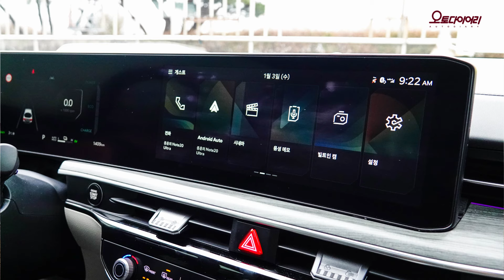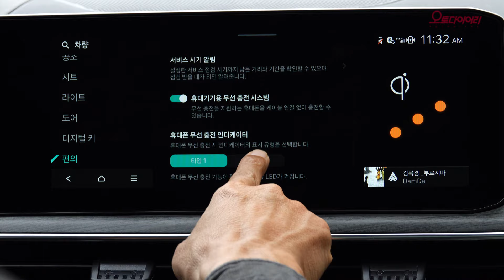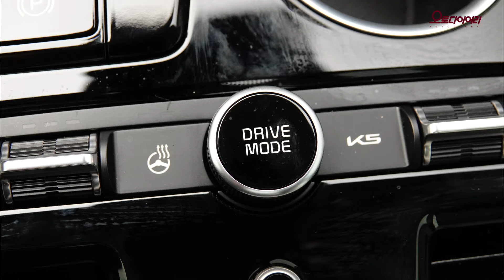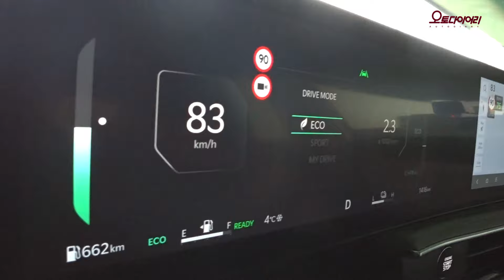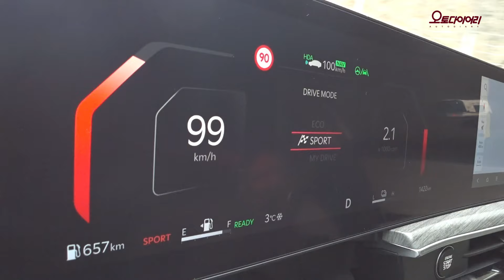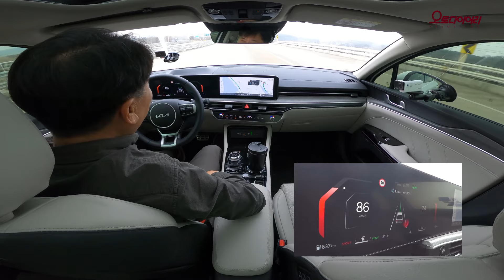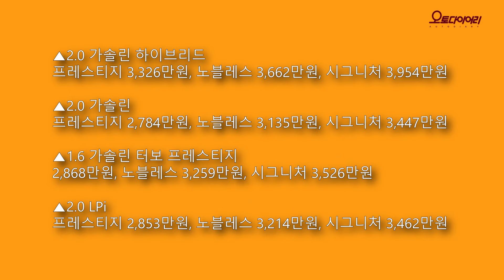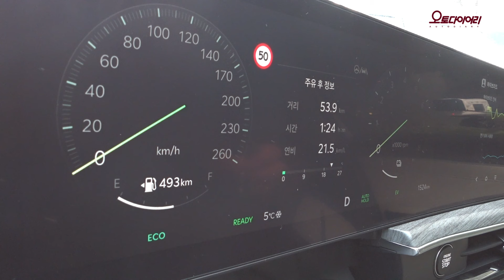더 뉴 K5 2.0 하이브리드, 8.46초와 21.5km/L. - KIA K5 hybrid test drive.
8.46초와 21.5km/L. 힘과 효율, 두 마리 토끼를 제대로 잡았다. 그 어려운 걸 K5 하이브리드가 해냈다.

K5를 다시 만났다. 이번에는 하이브리드 모델이다. 2.0 스마트스트림 엔진에 6단 자동변속기, 전기모터로 파워트레인을 구성하는 친환경자동차다.

엔진 출력 152마력, 모터 출력은 38.6kW다. 제원표나 브로셔에는 합산 출력이 표기되지 않았지만, 자료를 찾아보니 195마력으로 나온다. 공차중량은 1,540kg이다. 몇 가지 숫자가 이 차의 성격을 분명하게 드러내고 있다. 무난한 성능의 중형 세단.

시트 포지션은 세단임을 고려해도 낮은 편이다. 도어를 열고 들어가 앉으면 엉덩이가 한참 아래로 내려가는 느낌이다. 0-100km/h 가속 시간은 8.46초다. 그리 빠르다고 할 수 없는 속도지만 일상생활에서 달리기에는 충분한 힘이다. 앞바퀴 굴림이다. 100km/h 전후 속도에서 차분하게 움직인다. 차근차근 속도를 올려 고속주행에 이르면 노면 굴곡을 따라 흔들림이 증폭된다.

235/45 R18 사이즈의 피렐리 P제로 타이어다. 피렐리 타이어라니. 하이브리드와의 궁합은 둘째치고 차에 진심인 마음이 피렐리 타이어를 통해 느껴진다.

시속 100km에서 rpm이 2,100까지 오른다. 2.0 엔진을 사용했지만 엔진 회전수를 낮추지는 못하고 있다. 6단 변속기 때문으로 보인다. 7, 8단 변속기를 사용한다면 엔진 회전수를 좀 더 낮출 수 있을 테고, 더 좋은 연비를 기록할 수 있지 않을까. 또한 더 높은 힘을 쓸 때도 다단변속기가 유리하지 않을까 싶다. 6단 변속기도 이제 성에 차지 않으니, 세월 참 빠르다.

‘하이브리드’에만 있는 기능이 있다. e-라이드와 e-핸들링이다. 모터가 주행에 개입하면서 차의 거동을 안정시켜 주는 개념이다. e-라이드는 방지턱 같은 둔턱을 통과할 때 운동 방향과 반대 방향으로 움직이도록 모터를 제어한다. e-핸들링 역시 모터의 가감속으로 앞뒤 차축의 하중을 조절해 조향 시작할 때는 민첩하게 반응하고, 조향 복원할 때는 안정감 있게 움직여 주행 안정성을 높여준다. 모터를 이용하는 방식이라 하이브리드에서만 가능한 기능이다.

뒤창까지 이중접합 차음유리를 적용했다. 그만큼 소음 대책 수준을 높였다는 의미다. 60km/h 구간에서도 모터 주행을 경험하게 된다. 엔진 말고 모터로만 움직일 때의 느낌이 참 좋다.

패들 시프트는 두 가지 방법으로 사용한다. 스포츠 모드에서는 수동변속을 할 때 패들을 이용한다. 에코 모드에서는 패들을 조작해 회생제동 시스템의 세기를 조절한다. 어떤 용도로 사용하건 패들은 있는 게 좋다. 차와의 교감을 나눌 수 있는 통로이기 때문이다.

연비 나쁜 하이브리드는 의미가 없다. 높은 효율은 필수다. 18인치 타이어 기준 공인복합 연비는 17.1km/L.다. 아주 적극적으로 경제 운전하면 이보다 더 좋은 연비를 보이기도 한다. 헤이리마을에서 서울 교대역까지 55km를 달린 실주행 연비는 21.5km/L. 지독한 교통 체증을 뚫고 달린 연비가 이 정도다. 하이브리드는 특히 체증 구간에서 빛을 발한다. 가다 서기를 반복하는 구간에서 엔진은 잠재우고 모터가 앞장서기 때문이다.

원격 전후진 기능은 좁은 공간에서 주차할 때 편하다. 운전자가 차에서 내린 뒤 리모컨 키의 버튼을 이용해 차를 집어넣을 수 있다.

안전 및 편의장비는 최고 수준이다. 최고 수준의 인포테인먼트 시스템, 음성인식 시스템, 카페이, 카투홈에 더해 OTT 서비스까지 이용할 수 있다. 수입차들이 쫓아오기 힘들 정도다. 가격까지 경쟁력이 있다.

신형 K5 가격은 2.0 가솔린 2,784만원부터 시작한다. 하이브리드는 3,326만원부터 3,811만원까지다. 1.6 터보도 있고 2.0 LPi도 있다. 각자 취향에 따라, 주머니 사정에 따라 맞춰 선택할 수 있을 만큼 폭넓은 라인업을 갖추고 있다.

합리적인 소비를 추구하는 실속형 소비자들에게 호소력이 큰 차다.

전기차가 주춤거리는 사이 하이브리드 자동차들이 약진하고 있다. 엎치락 뒤치락 하는 듯 보이지만 크게 보면 친환경차들이 더 많아지고 있다. 친환경자동차 시장의 치열한 헤게모니 경쟁, 나쁠 거 없다. 어쨌든 친환경 차들이 그만큼 많아지니까 말이다. 경쟁은 서로를 성장하는 법이다.

오종훈의 단도직입
지붕과 앞창이 만나는 부분은 틈새가 떠있다. 재질의 단면도 손끝으로 만져진다. 트렁크 윗부분은 맨 철판이 그대로 드러나 있다. 차를 잘 만들어 놓고 사소한 부분의 마무리가 거칠다. 아쉬운 부분이다.
‘하이 기아’로 불러서 기능을 작동시키는 웨이크업 명령어가 적용되지 않는다. 최근 카니발에 이 기능이 적용되기 시작했는데 K5에도 빨리 적용됐으면 좋겠다.

▲ 00:00 인트로
▲ 01:21 운전석
▲ 10:04 뒷좌석
▲ 11:42 주행
▲ 23:26 0-100km/h 가속
▲ 24:30 연비테스트
▲ 26:40 단도직입
▲ 28:02 클로징